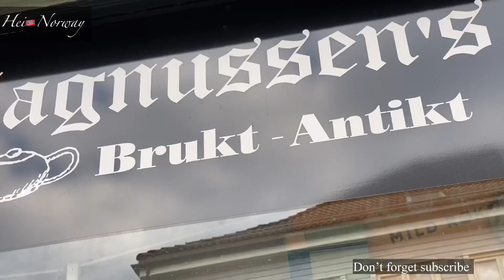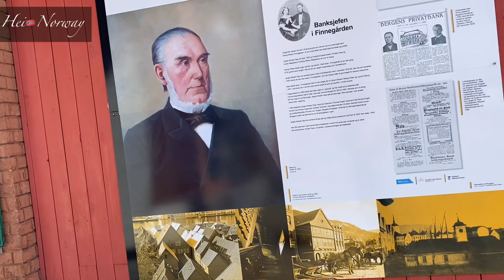Walking around Summer time nice day beautiful city Bergen Norway#summertime#niceday#walkthrough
Hei friends!
You are evry well come to my chanel. friends my name is Robiul Awal.I am from Bangladesh🇧🇩Ilive in Norway 🇳🇴 I love ❤️ to travel and capture I like to meet new people or new friends.I like visit new city.

Exploring  summer time sunny day beautiful city Bergen
hei🇳🇴norway

Hei Dere!
Hjertelig velkommen til kanalen min! Venner jeg heter Robiul Awal. Jeg er fra Bangladesh🇧🇩Jeg bor i Norge 🇳🇴 Jeg elsker ❤️ å reise og fange Jeg liker å møte nye mennesker eller nye venner. Jeg liker å besøke en ny by.

 Utforsker julepynt !!!

আমার ইচ্ছা আপনাদের কে নরওয়ে তথা ইউরোপের দর্শনীয় যায়গা গুল দেখাই ।